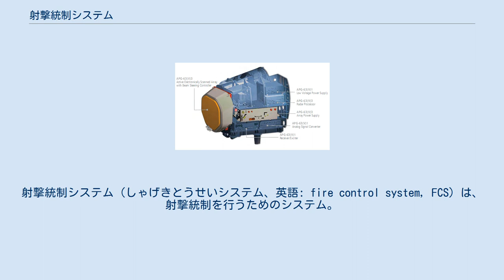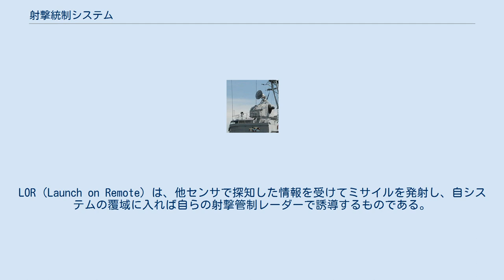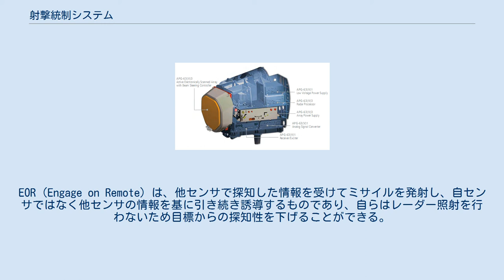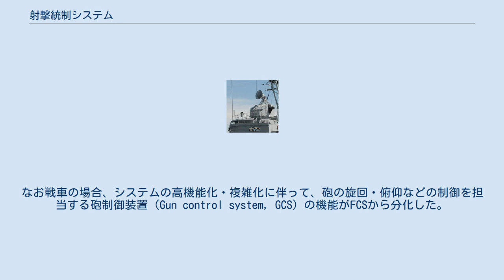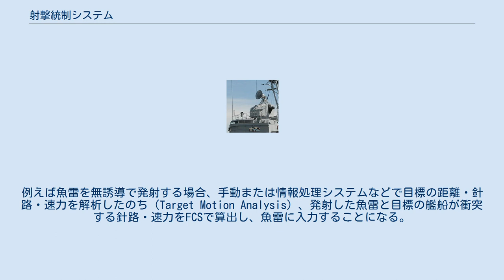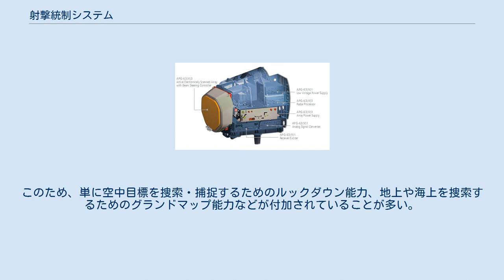射撃統制システム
射撃統制システム（しゃげきとうせいシステム、英語: fire control system, FCS）は、射撃統制を行うためのシステム。
射撃指揮システム、射撃管制システム、射撃統制装置、射撃指揮装置、射撃管制装置、射撃指揮管制装置とも称される。
海戦分野では射撃指揮システム、陸戦分野では射撃統制システム、航空戦分野では火器管制システムと称されることが多い。
 射撃統制とは、目標に対して効果的な射撃を行うために，観測具，照準具，測定具などの器材を用いて，目標の捜索・探知・捕捉・追尾から弾丸を発射するまで，人員及び火器を含めた器材の一連の動作をまとめること、とされる。
 移動目標に対して火器システムで交戦する場合、一般に次の6つの段階を経ることになる。
 目標の捜索（search）、探知（detection） 敵味方の識別（identification） 目標の捕捉（acquisition）、追尾（tracking） 未来位置修正角（prediction angle）の算定 火器の軸線（weapon line）の設定（射線の付与） 射撃 このうち、「目標の捜索・探知」から「未来位置修正角の算定」までが射撃統制の基本要素である。
また射線の付与まで包括する場合や、更に射撃に関して、その時間や弾量、弾丸の爆発を制御する場合もある。
更には、射撃後にその効果を評価し、次の射撃に反映する場合もある。
 また友軍の他の機体・艦艇と連携して「目標の捜索・探知」や「目標の捕捉・追尾」を行なうことで、誘導距離を延長したり、自システムの被探知性を下げたりする方法がある。
LOR（Launch on Remote）は、他センサで探知した情報を受けてミサイルを発射し、自システムの覆域に入れば自らの射撃管制レーダーで誘導するものである。
EOR（Engage on Remote）は、他センサで探知した情報を受けてミサイルを発射し、自センサではなく他センサの情報を基に引き続き誘導するものであり、自らはレーダー照射を行わないため目標からの探知性を下げることができる。
 用途によっても異なるが、例えば戦車砲の統制に使用する射撃計算機は、一般に下記のような機能を持っている。
 弾道計算のための入力諸元は、用途によっても異なるが、戦車砲などを例に取ると、弾種、射距離、発射薬温度、砲身エロージョンなどによる初速修正量、気温、気圧、横風風速、砲耳傾斜角などが用いられる。
これらは、自動的に、または手動で計算機に入力される。
 陸上および車両搭載FCS（射撃統制システム）は、陸上目標に対する小火器・火砲・ロケット砲およびミサイル発射機、水上目標に対処する火砲およびミサイル発射機、ならびに空中目標に対処する火砲およびミサイル発射機の射撃を統制する。
なお戦車の場合、システムの高機能化・複雑化に伴って、砲の旋回・俯仰などの制御を担当する砲制御装置（Gun control system, GCS）の機能がFCSから分化した。
例えば日本では、61式戦車まではFCSと区別されていなかったが、74式戦車以降では別体として開発・装備されている。
 陸上目標の捜索・追尾のためのセンサには、主として光波機器が使用されている。
戦車砲や対戦車ミサイルなどでは、対処目標との距離はせいぜい5キロメートル程度であり、一般に光学照準器による測角とレーザ装置による測距を行なっている。
また、昼夜間を問わず、偽装された目標でも視認できる赤外線センサ（熱線映像装置）を併用することも多くなっている。
 一方、空中目標の捜索・追尾のためのセンサには、主として電波機器が使用されている。
この電波機器には、捜索レーダー、捕捉レーダー、追尾レーダー、測距レーダーなどがあり、目的に応じて使い分けられている。
また複数の機能を1つのレーダーに持たせたものもある。
これらのセンサには、一般に電子防護策が施されているほか、電子攻撃や地表面反射などの影響で機能が低下した場合に備えて、電子光学センサが補助手段として併用されることが多い。
また近距離（5キロメートル程度以下）では、簡便的に光学照準器などの光波センサが利用されることもある。
 Mk.25レーダー搭載のMk.37方位盤。
 水上艦搭載FCS（射撃指揮システム）は、陸上目標に対する火砲およびミサイル発射機、水上目標に対処する火砲・ミサイル発射機および魚雷発射管、水中目標に対処する対潜迫撃砲および魚雷発射管、ならびに空中目標に対処する火砲およびミ...